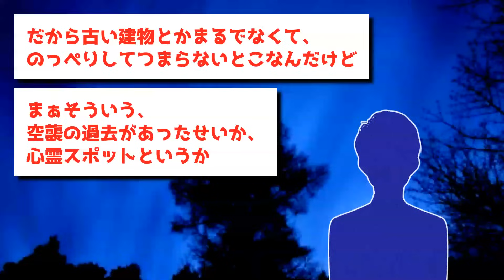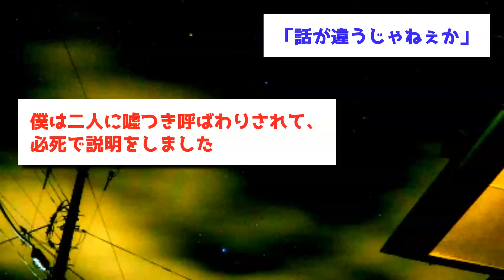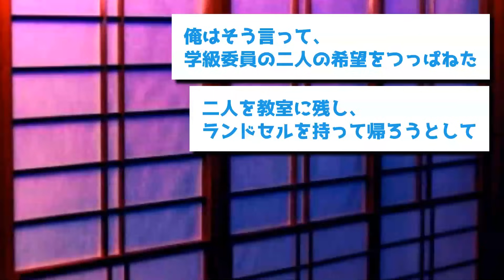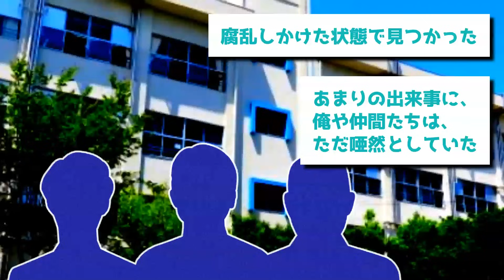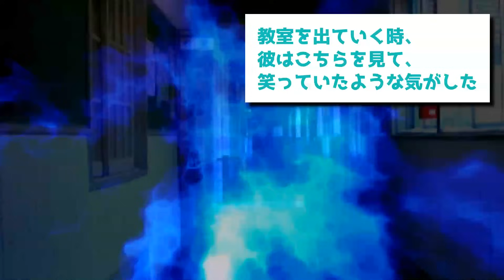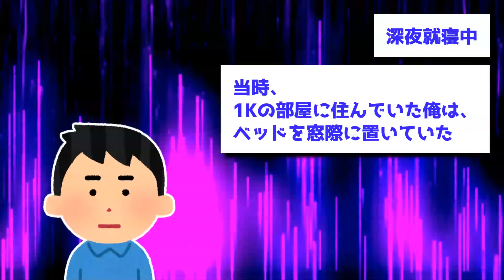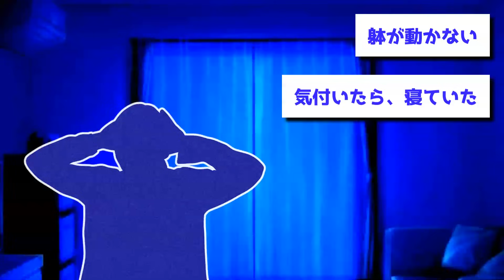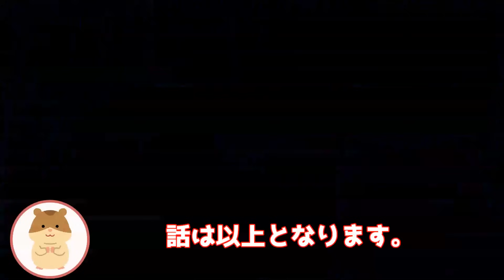【ゆっくり怖い話】空襲で多数の死傷者が出た防空壕跡地→忠告を無視して侵入した結果がヤバすぎた…【オカルト】予防法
00:00 本日のお話
00:10 お堀の防空壕
06:30 予防法
12:19 七不思議
20:54 扉の向こうに立っている筈なのに